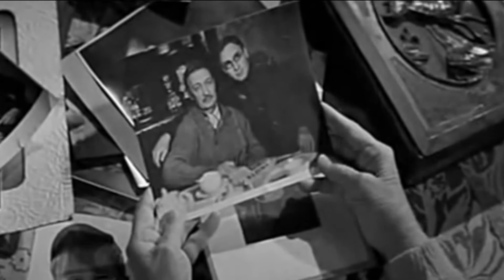А годы летят.Поёт Наталья Потаева.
а_ годы_летят Песню из кинофильма "Добровольцы" исполняет Наталья Потаева.Рождённым в СССР посвящается.
Вот так и живем,
Не ждем тишины,
Мы юности нашей,
Как прежде, верны.
А сердце, как прежде,
горит от того,
горит от того,
Что дружба превыше всего.
 Припев:
 А годы летят, наши годы,
Как птицы, летят
И некогда нам оглянуться назад.
 И радости встреч,
И горечь разлук
Мы все испытали,
Товарищ и друг.
А там, где когда-то влюбленными шли,
влюбленными шли,
Деревья теперь подросли.

Не созданы мы для легких путей
И эта повадка у наших детей
Мы с ними выходим навстречу ветрам
Навстречу ветрам вовек не состариться нам
Припев: